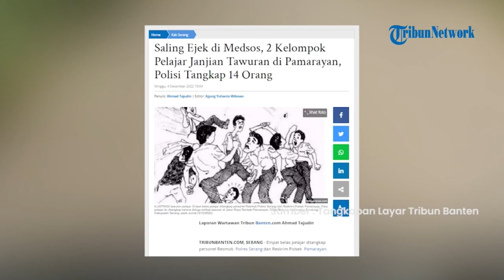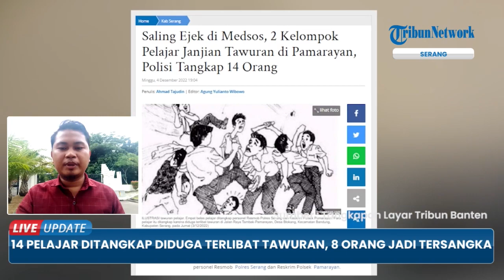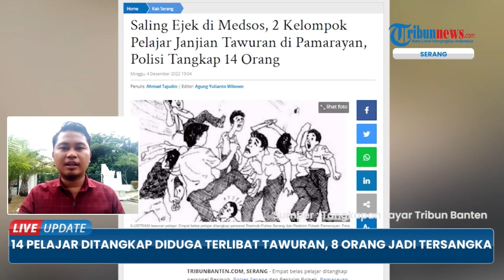14 Pelajar Ditangkap karena Diduga Terlibat Tawuran, Polisi Tetapkan 8 Orang sebagai Tersangka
TRIBUN-VIDEO.COM - Empat belas pelajar ditangkap personel Resmob Polres Serang dan Reskrim Polsek Pamarayan.

Para pelajar itu ditangkap karena diduga terlibat tawuran di Jalan Tambak-Pamarayan, Desa Blokang, Kecamatan Bandung, Kabupaten Serang pada Jumat (3/12/2022).

Kapolres Serang, AKBP Yudha Satria melalui Kasi Humas Polres Serang, Iptu Dedi Jumhaedi, mengatakan dari 14 pelajar, tiga di antaranya terluka dan harus dirawat di Puskesmas Pamarayan.(*)